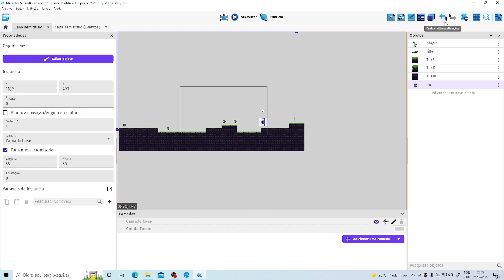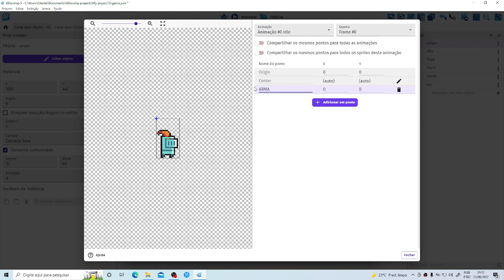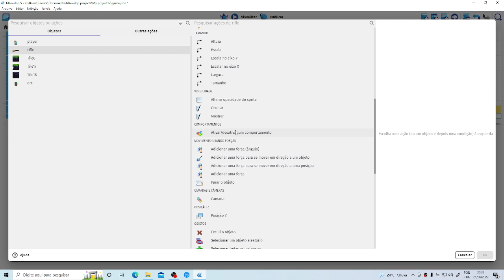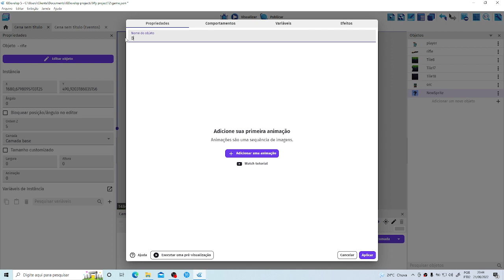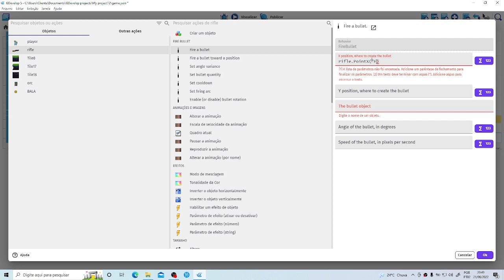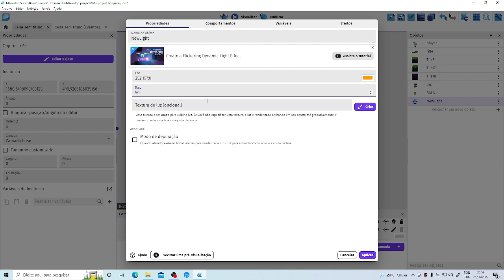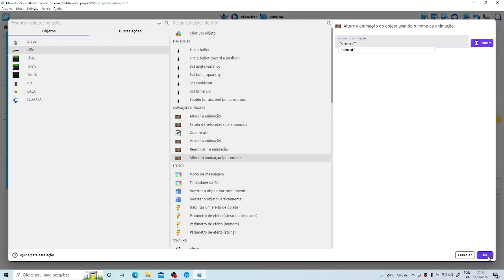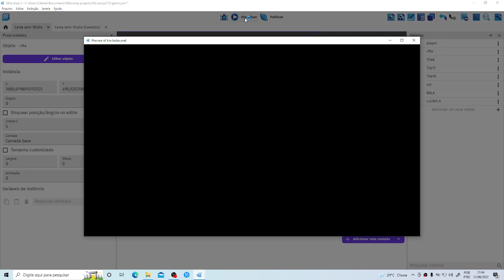Como criar um game de tiro em plataforma na Gdevelop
Galera um inscrito me pediu pra fazer um game de tiro em plataforma na Gdevelop, mas eu perdi o comentário dele foi mal ai cara, mas ta ai o vídeo que você pediu.
Não entendeu? comenta também que eu vou te ajudar.